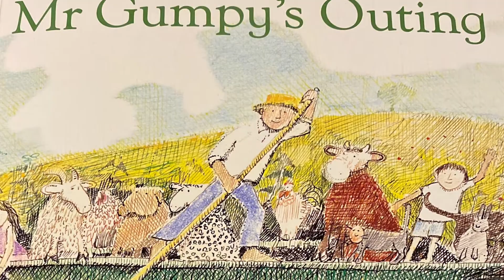Reception Reading for Pleasure Mr Gumpy’s Outing with Miss Lyness